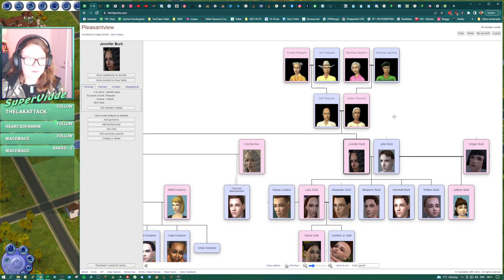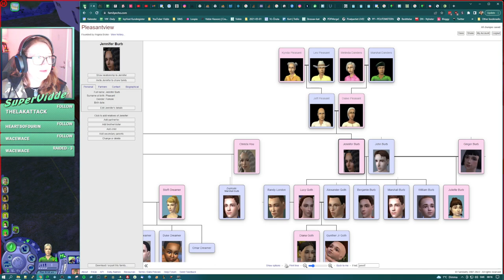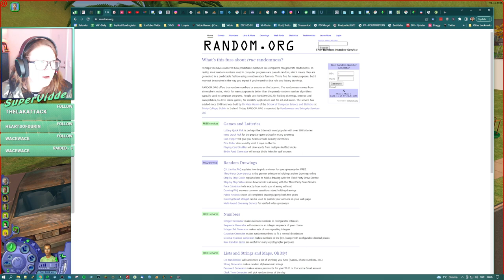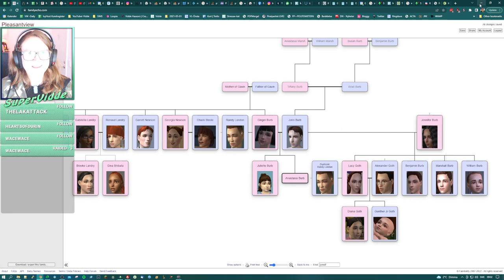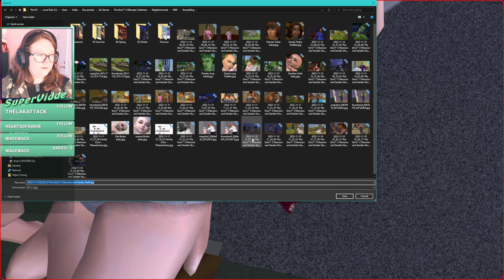MOAR Pleasantview babies (Tinker and Burb) and a fosterchild | Sims 2 | Streamed 2022-11-13